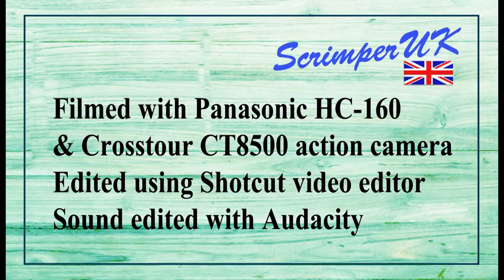Scrimper's Scarecrow chat plus scarecrow whirligig working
In this short light hearted video, I chat about our scarecrow and show my recently home made Scarecrow whirligig working in the wind. It's just a bit of fun really.